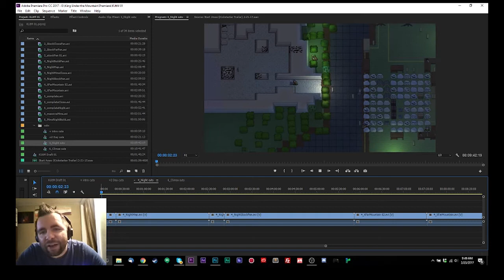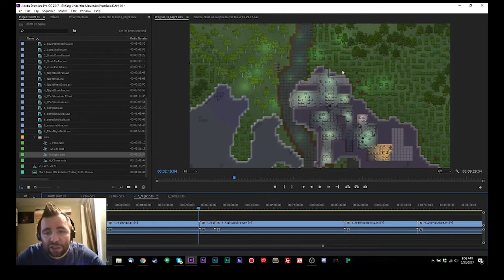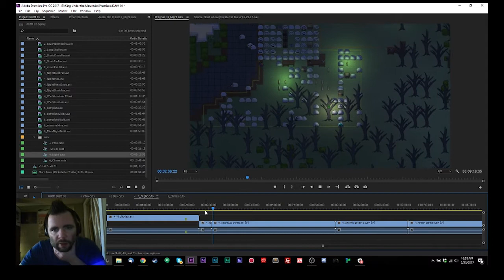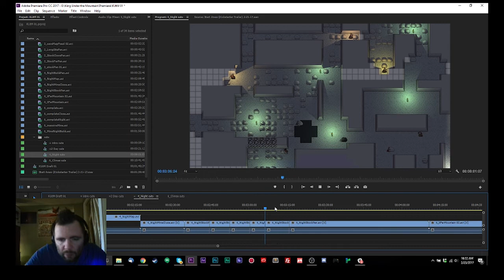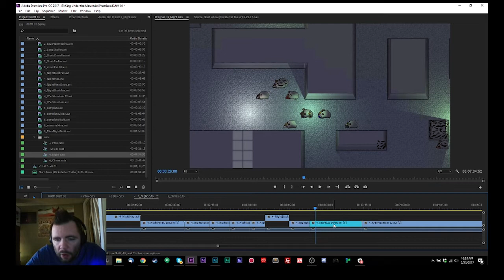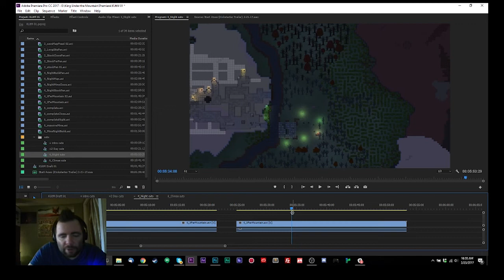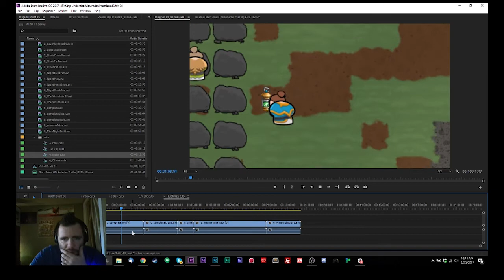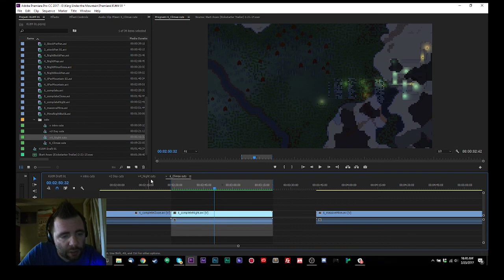Trailer editing stream (Part 2 of 2) - King under the Mountain game dev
Here M Joshua of is explaining the editing process of the first trailer for the King under the Mountain prototype.